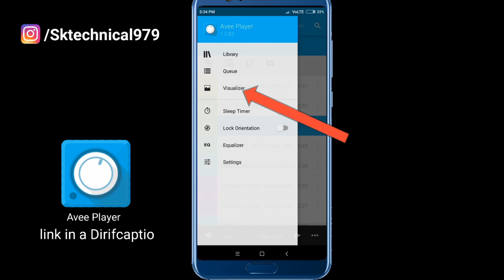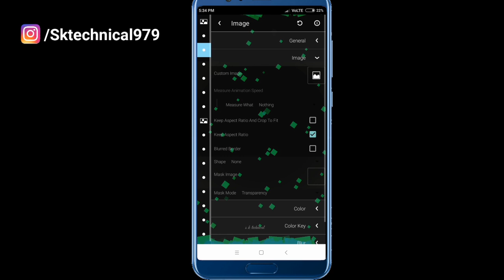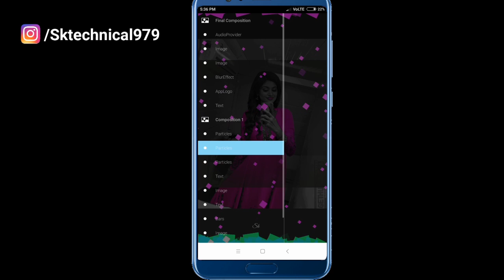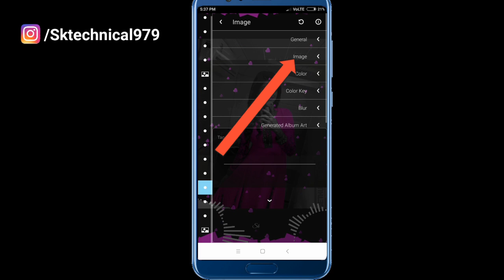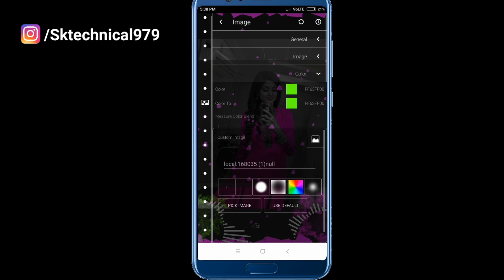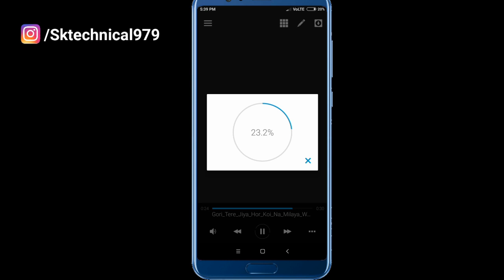New editing | How to create trending WhatsApp Status Video | Avee player visualizer download link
Hi''Guys maine is video me bataya hai app Avee Player application se video kaise banye
simple se samaghne ke liye video puri jarur dekho

Kugh bhi problem aye nivje diye hgaye instragram ide par jarur puche
ide...SKTECHNICAL979

SEARCH QUERIES..
1) How to create trending WhatsApp Status Video
2)  Avee player se Status Video kaise banaye
3) Avee Player full tutorial
4) Avee Player kaise use kare hindi
5) How to create new WhatsApp Status Video
6) Trending status
7) Status kaise banaye
8) Khuda bhi jab talk mere pass bheja hoga WhatsApp status video
9) WhatApp status banane ka tarika